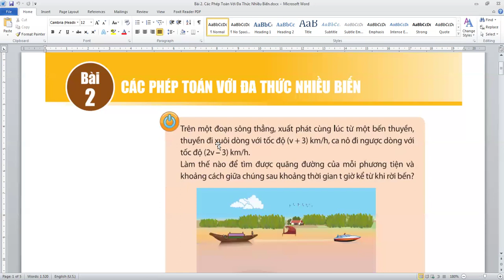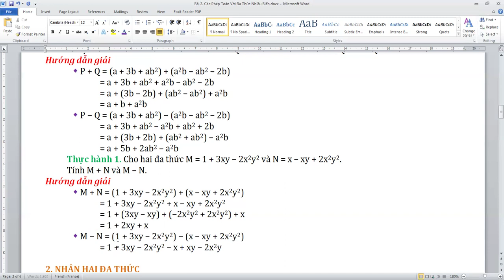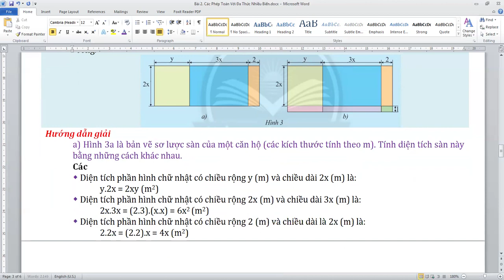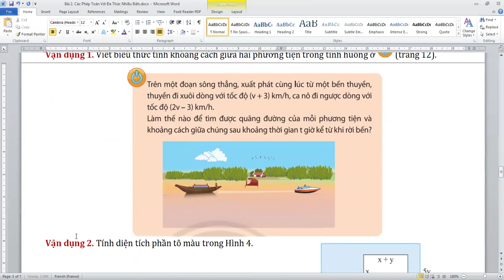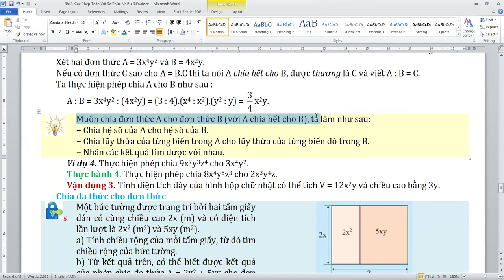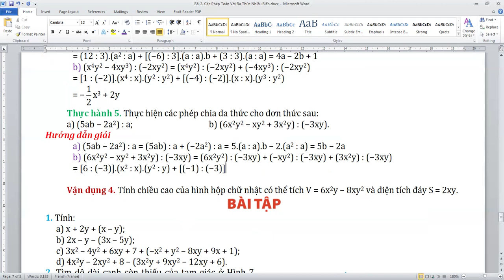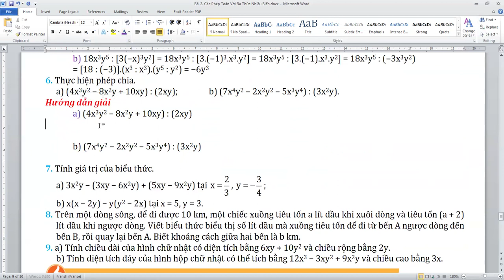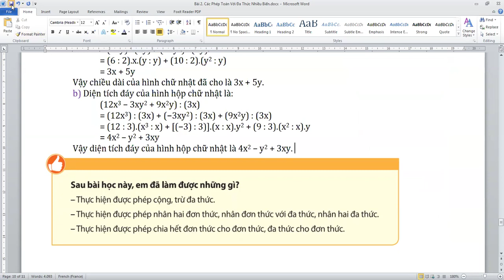Bài 2. Các Phép Toán Với Đa Thức Nhiều Biến - Chân Trời Sáng Tạo - Toán 8